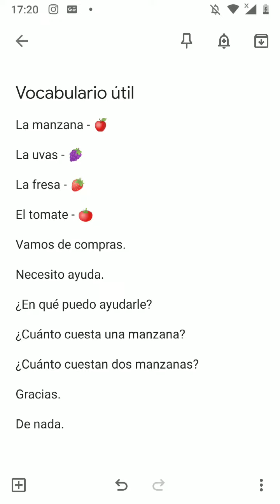!Vamos de compras! Shopping in Spanish in Jamaica. Buying fruits in a Supermarket.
This video has a sample dialogue in Spanish where two friends are buying fruits. I also included the vocabulary at the end of the video.